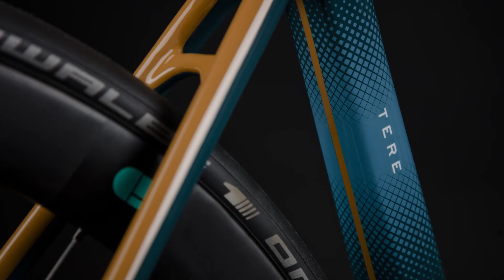TERE PĀUA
Our new frame is inspired by the beautiful and otherworldly colour palette of Pāua. With every spec of colour on this shell, there is a story...

TEAL + GREEN

With this design we bring the sea to shore, a homage to New Zealand’s breathtaking coastline.